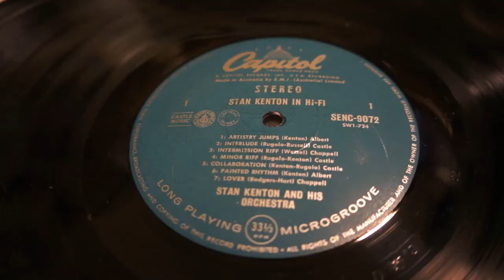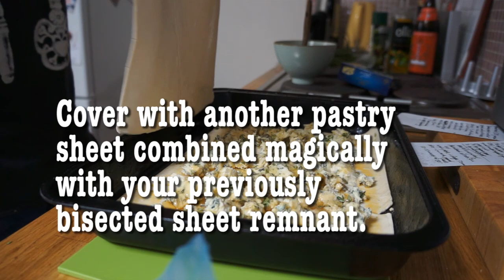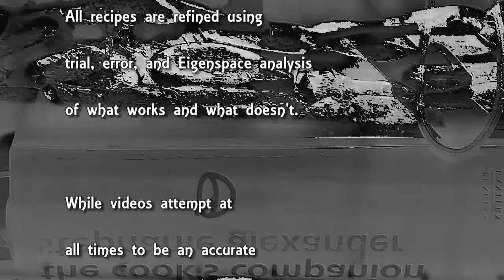CoverVersions.TV - Honey Fig & Blue Cheese Tart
Another entry in the Alpha Bakes challenge, this one from the serene mind of Indira Naidoo. Extremely decadent, and not to be missed.